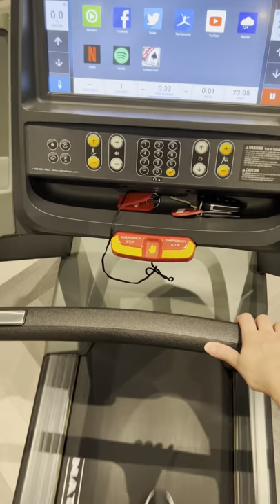First vlog in LA home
Soundtrack from Clips app and song Evergreen by Morgan Kibby